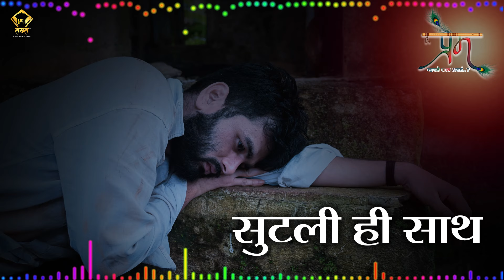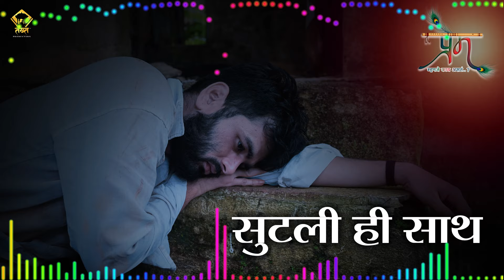Audio Jukebox Prem Mhanje Kay Ast प्रेम म्हणजे काय असत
खऱ्या प्रेमाची अधुरी प्रेमकहाणी I लवकरच पुन्हा चित्रपटगृहात प्रदर्शित.